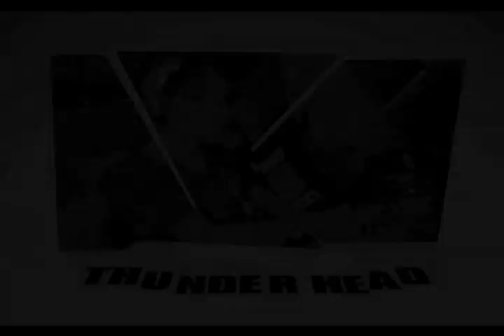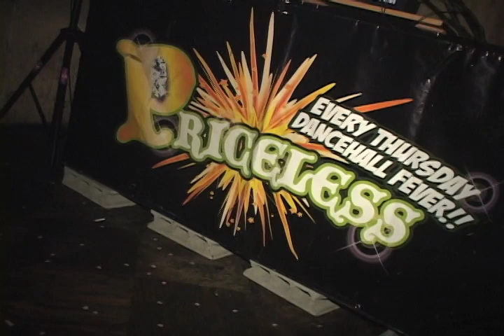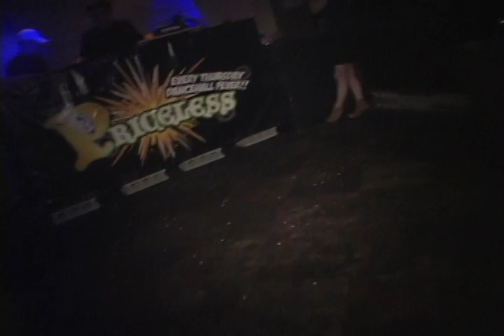11/25 PRICELESS OBA-P Birthday Bash FIRE WORKS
PRICELESS
@CLUB PURE

EVERY THURSDAY!
REGGAE DANCEHALL FEVA
PRICELESS!

■SOUND
FIREWORKS
STEREO CRAVA
THUNDER HEAD

■EARLY
LIFE STYLE
MAGNUM FORCE
ROCK　CHANNEL

■DANCER
SASSAN
FROM:FIRE MISSION
AYACHII

★LADYS FREE！
OPEN-25:00
(500YEN/1D)

★TEQUIRA FREE！
(2:00~4:00)